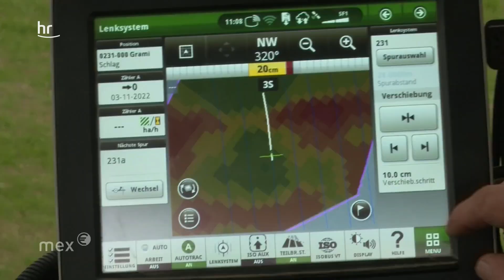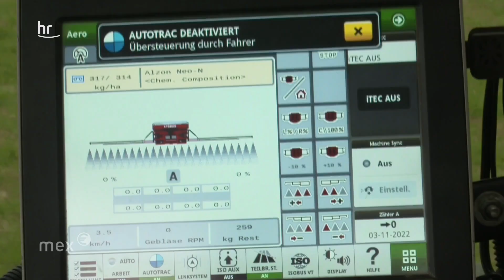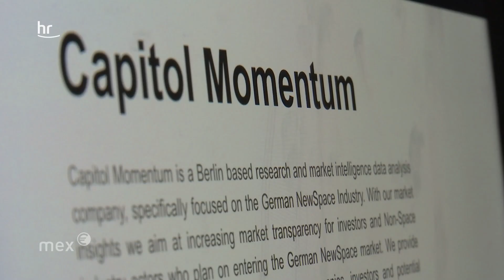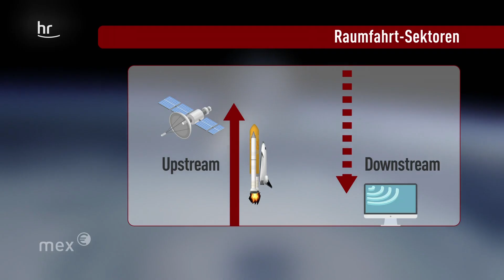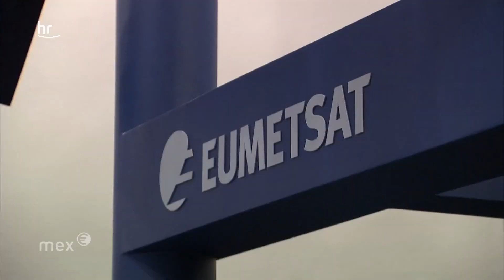Neue Raumfahrtindustrie: Wie Technik aus dem All unsere Welt verändert | mex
Die Raumfahrtindustrie ist im Kommen. Seit Elon Musk die Branche aufmischt entdecken viele weitere Unternehmer*innen den Weltraum für sich. Der Kampf um Milliarden hat begonnen – und Hessen ist mittendrin. Die ESA konkurriert zum Teil mit Privatunternehmen, kooperiert aber auch mit ihnen. Und erste Ideen sind bereits in der Praxis angekommen. So entstehen in der Landwirtschaft Vegetationskarten mit Hilfe aus dem All.